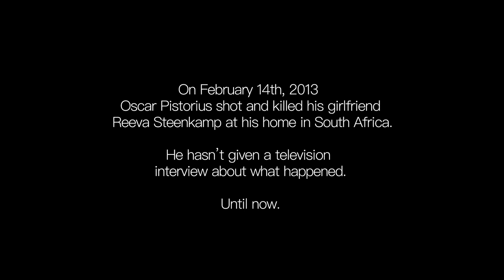Oscar Pistorius : The Interview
Pistorius gives his account to ITV Investigative Reporter Mark Williams-Thomas of what happened the night he killed his girlfriend and is questioned about key details of the prosecution case which resulted in his conviction.